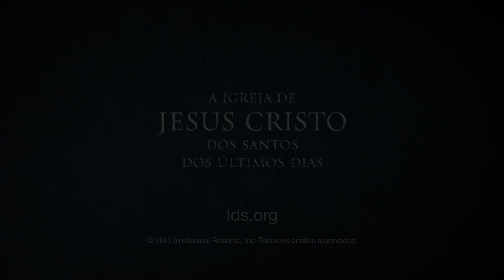Se Você For Responsável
Élder Jorge F. Zeballos -
Prossigamos com firmeza aprendendo nosso dever, tomando as decisões corretas, agindo de acordo com essas decisões e aceitando a vontade de nosso Pai.